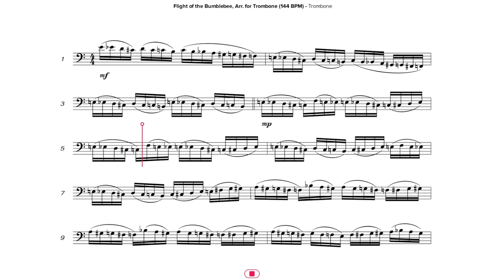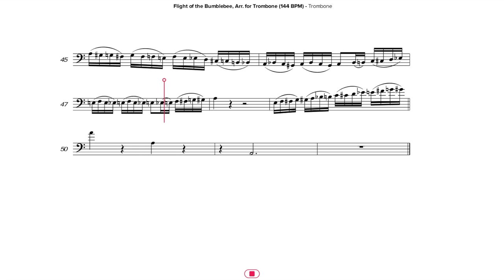Flight of the Bumblebee, Arr. for Trombone (144 BPM)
If you are looking for an app to help you learn music, then look no further. Supporting 16 different instrument types, Take7 records and analyses your performances played directly into your computer/device microphone. Through markings, guided learning exercises, tips and gaming elements you will find your time playing and learning music fun and more efficient with Take7. Available for iPad and Mac/Windows PCs.